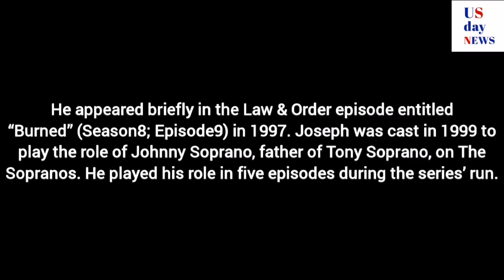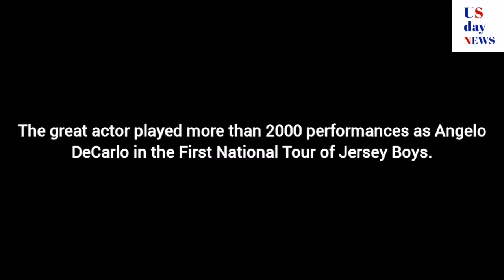Actor Joseph Siravo’s Cause of Death at 64 Relates to Illness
Joseph Siravo’s cause of death. He was an actor, producer, and educator. He passed away on April 11, 2021, after a long time battling cancer; actor Gerry Pastore confirmed Siravo’s death news via Instagram.

Siravo is best known for his work on Broadway in the Tony Award-winning productions of Oslo and The Light in the Piazza and also for his roles in television and different movies, like Fred Goldman in The People v. O. J. Simpson: American Crime Story and most notably as Johnny Soprano in The Sopranos.

- Check the latest news about celebrity’s death, Celebrity’s crime and celebrity’s sex and relationship